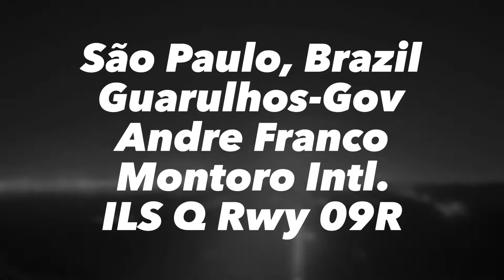ILS Q Rwy 09R - SBGR/GRU - São Paulo - Brazil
ILS Q Rwy 09R - SBGR/GRU

By. @rickichy27